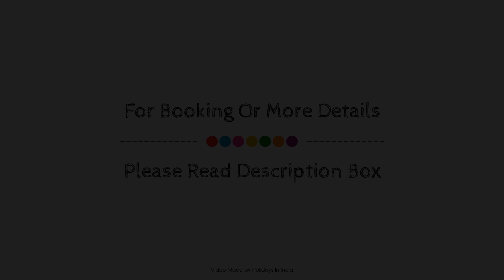Hotel Namaskar, Amritsar, India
About Property:
Hotel Namaskar is a popular choice amongst travelers in Amritsar, whether exploring or just passing through. The hotel offers a wide range of amenities and perks to ensure you have a great time. Facilities like 24-hour room service, free Wi-Fi in all rooms, Wi-Fi in public areas, car park, room service are readily available for you to enjoy. Guestrooms are designed to provide an optimal level of comfort with welcoming decor and some offering convenient amenities like television LCD/plasma screen, mirror, internet access – wireless (complimentary), air conditioning, desk. The hotel offers various recreational opportunities. Hotel Namaskar combines warm hospitality with a lovely ambiance to make your stay in Amritsar unforgettable.
Searching For
1. Hotel Namaskar - Amritsar
2. Hotel Namaskar - Amritsar Virtual Tour
3. Hotel Namaskar - Amritsar Rooms
4. Hotel Namaskar - Amritsar Amenities
5. Hotel Namaskar - Amritsar Videos
6. Hotel Namaskar - Amritsar Offers
7. Hotel Namaskar - Amritsar Deals
Audio Credit:
Track Title: Blank Slate
Artist: VYEN